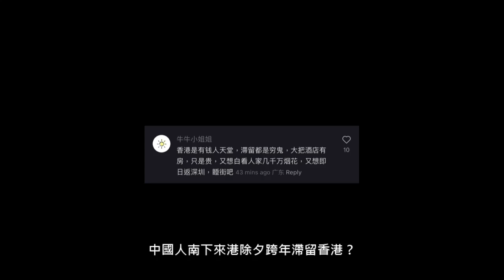中國旅客窮遊香港2024跨年除夕塞爆滯港慘成香港露宿者露宿香港？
花生到！